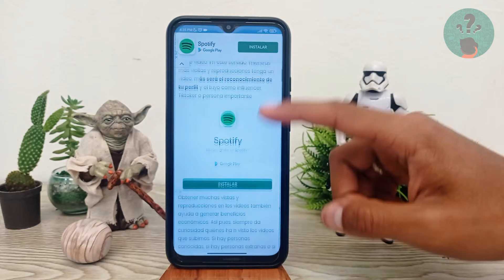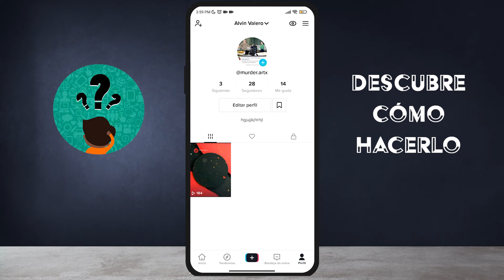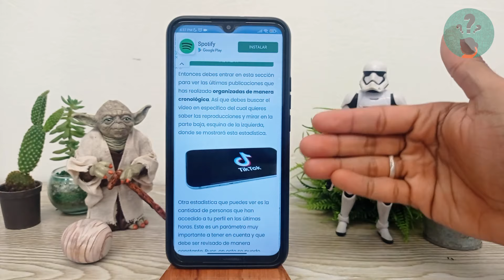¿Cómo ver Quién ha Visto mis Vídeos de TikTok? - Estadísticas Personalizadas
En este video descubre ¿Cómo ver Quién ha Visto tus Vídeos de TikTok? - Estadísticas Personalizadas. En el Canal Descubre Cómo Hacerlo encontrarás el mejor contenido. ¡No te lo puedes perder!